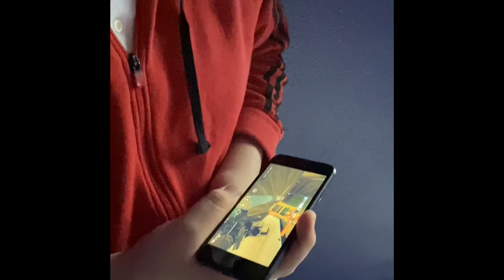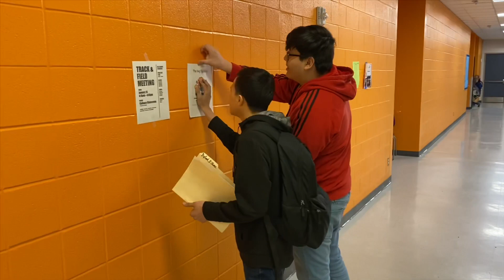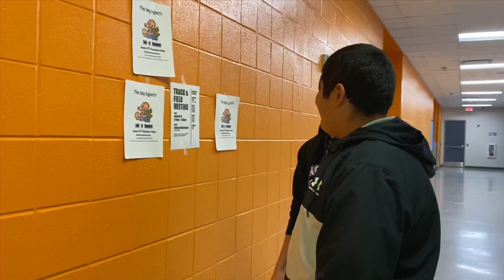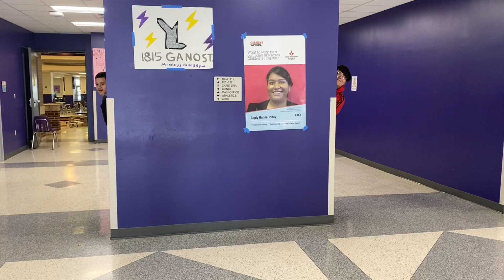The big fight?